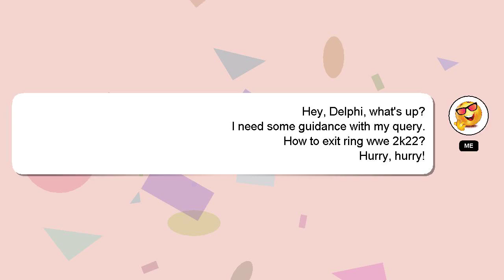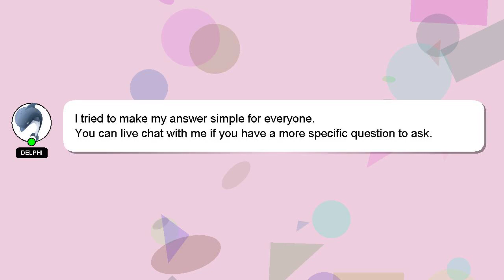How to exit ring wwe 2k22?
Here's a short introduction about myself, Hello, I am Delphi. I am here to aid you in getting answers to your questions. - How to exit ring wwe 2k22?

Your answer will be recognized and appreciated with a 'heart' from me.

*2 What we are experimenting :*